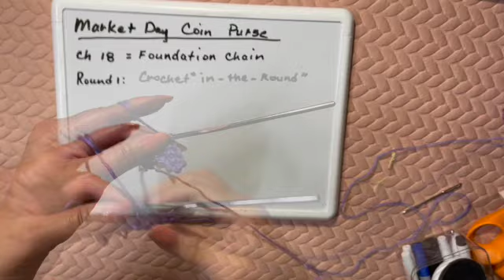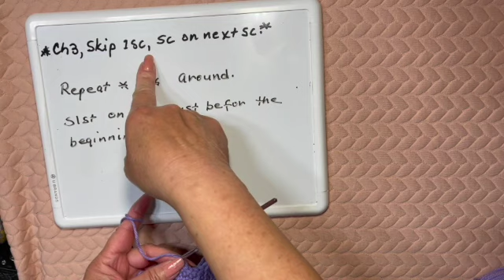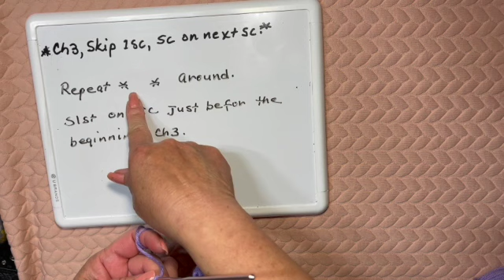TAGALOG VERSION OF MARKET DAY COIN PURSE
SHOWS HOW TO MAKE THE COIN PURSE IN TAGALOG LANGUAGE.